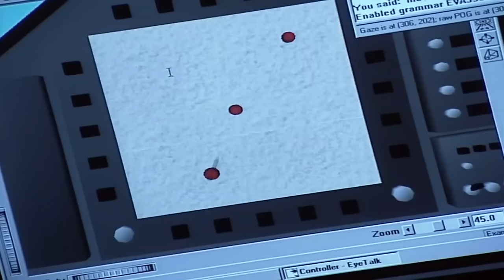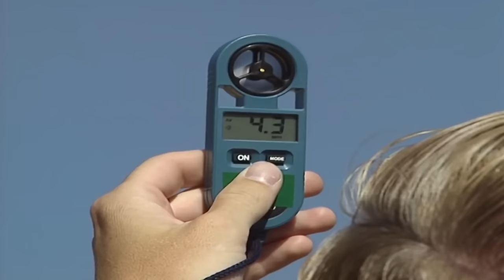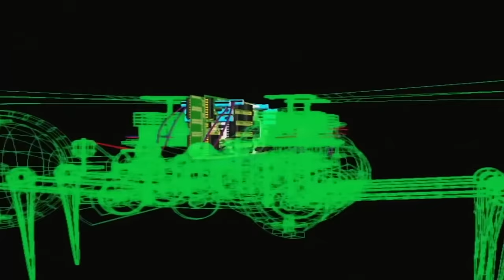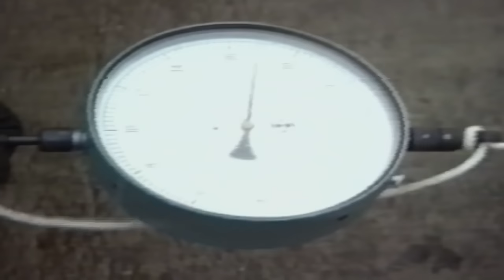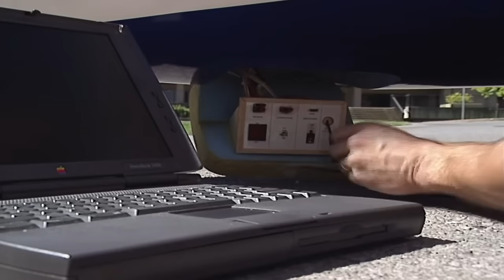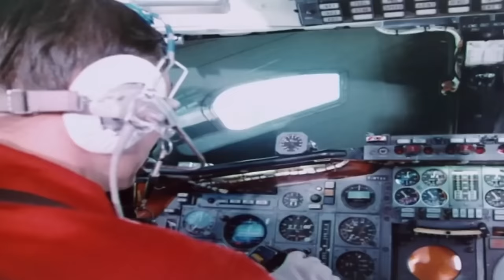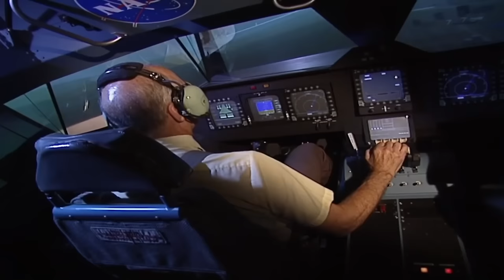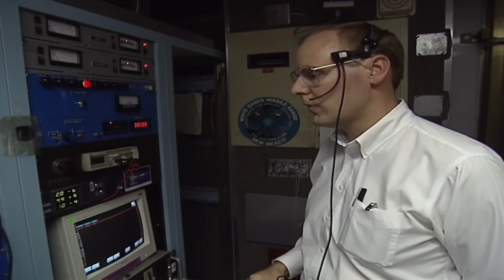What Is The Future Of Aviation Technology? | Science Fiction or Reality?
Technology is progressing at an ever-growing rate. In the not too distant future strange craft will zoom across our skies and it won't necessarily be UFOs. These will be machines developed and built by human engineers. Today's science fiction will become reality soon enough.

This documentary takes a glimpse into the future of aviation from winged aircraft that resembles dragonflies, a challenge that humans have yet to conquer. These scientists are aiming to take humans higher, further and faster with new aircraft. New military designs that can help in combat, new commercial planes that are safer and more efficient as well as personal aircraft that will revolutionise the future.